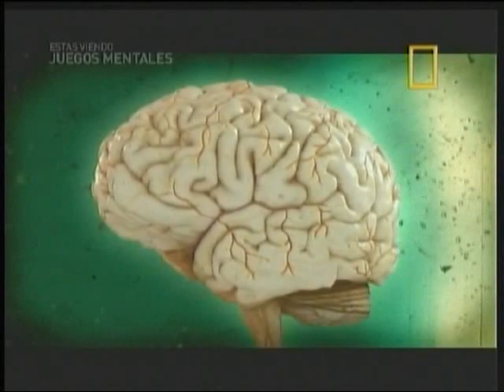Juegos Mentales 3 Recordar compras.avi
Juego, memoria, entrenamiento, memoria corto plazo, imágenes, historia,  memoria a largo plazo. Andre Fenton, test your brain,